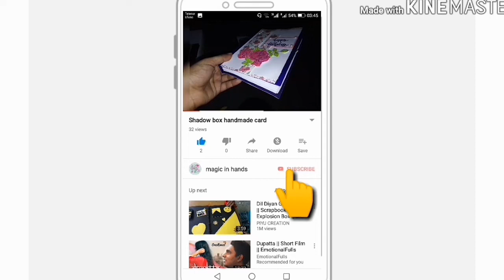pop up shadow box card by magic in hands...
What's up...
Blessings...